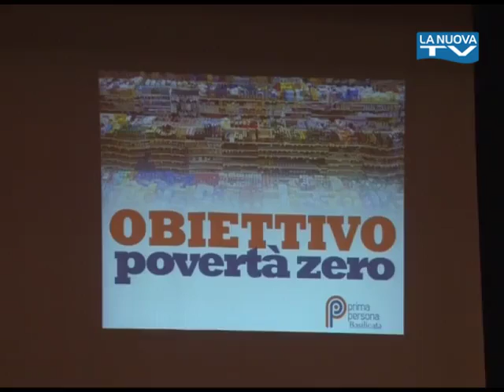Servizio La Nuova TG "Obiettivo povertà zero " 28-04-2015